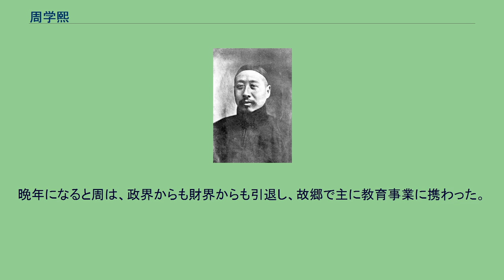周学熙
周 学熙（しゅう がくき）は、清末民初の官僚・実業家・政治家。
北京政府で財政総長をつとめ、また、実業界でも盛んに活動した。
字は緝之。
別号は定吾。
晩号は止庵、臥雲居士。
祖籍は安徽省池州府至徳県（現在の東至県）。
父は、清末の政治家・官僚の周馥。
1880年（光緒6年）、16歳で秀才となる。
1893年（光緒19年）、順天の郷試に参加して挙人となった。
しかし、その後は科挙で好成績を収められなかったため、実務で功績を立てる方向に転換した。
1898年（光緒24年）、開平鉱務局総弁となり、新式の鉱工業事業への関与を開始する。
1901年（光緒27年）、山東巡撫袁世凱の幕僚となり、山東大学堂総弁に任ぜられた。
翌年、周馥は山東巡撫となった。
しかし周学熙は直隷総督に昇格した袁に引き続き随従している。
7月、直隷省銀元局総弁に任ぜられた。
このときに、銀元の発行で好成績をあげたため、袁から賞賛されている。
1903年（光緒29年）4月、日本へ商工業・造幣のための視察に赴いた。
帰国後は、袁に進言し、直隷省工芸局の創設を進言した。
このほか、天津高等工業学堂、実習工場、考工廠、教育品製造所など様々な実業機関の創設・運営を主導し、袁による直隷省での新政を大いに支援している。
企業の振興にも熱心で、1906年（光緒32年）に灤州煤鉱と啓新洋灰股份有限公司を設立し、これらは中華民国成立後も勢いを保った。
中華民国成立後も、周学熙は袁世凱の下で起用された。
まず1912年（民国元年）7月、陸徴祥内閣で北京政府の財政総長に任命されている。
このときに周は、袁の軍事費をまかなうため、イギリス・ドイツ・フランス・日本・ロシアの5か国の銀行団との間で、2500万ポンドの善後借款契約を締結した。
しかしこの契約は、参議院の審議において承認を得られず、特に国民党からの批判は激しかった。
周は行き詰って、翌年5月、休暇をとって青島に逃れた。
9月、正式に辞任した。
1915年（民国4年）3月、周学熙は徐世昌内閣で財政総長に再任された。
この際には、田地測量、タバコ・酒専売、都市部での民国実業銀行創設、農村部での県農工銀行創設などにより、実業・金融・財政など幅広い分野で政策を実施した。
しかし同年8月、袁世凱が皇帝即位をもくろむようになると、周はこれに反対する。
そして、進言が受け入れられないと見ると、病気を理由に辞表を提出した（正式な辞任は翌年4月）。
それからしばらくは実業に専念し、華新紡績公司を創設するなどしている。
1918年（民国7年）、大総統となった徐世昌の招聘に応じて、周学熙は全国棉業督弁兼長蘆塩墾局督弁として政界に復帰した。
翌年には、中国実業銀行総理に任じられた。
しかし1920年代以降は、周学熙が創設した各種企業において経営主導権争いが発生し、周はこれに敗れていくつかの企業への関与を断念している。
さらに、日本軍の中国東北部への侵攻や日本資本の浸透に押される形で、周の創設した企業は次々と崩壊するか、日本などに併合されてしまう。
晩年になると周は、政界からも財界からも引退し、故郷で主に教育事業に携わった。
1947年（民国36年）9月26日、北平で病没。